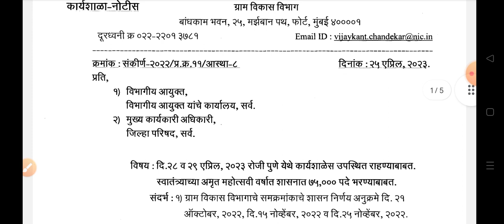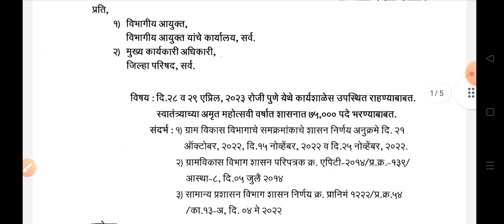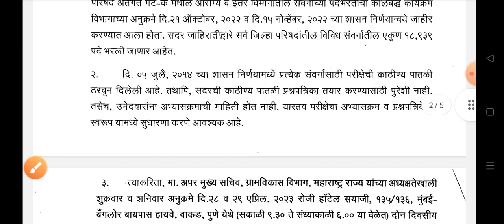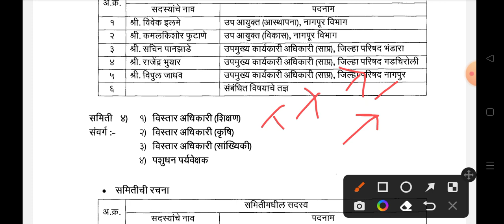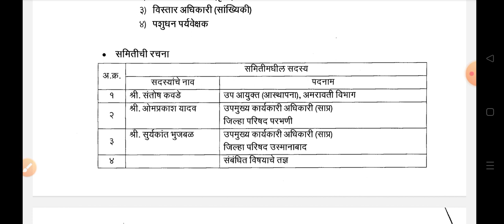ZP आरोग्य विभाग भरती अभ्यासक्रम नीचित करण्याबाब||zp तांत्रिक प्रश्न english की माराठी मधे येणार